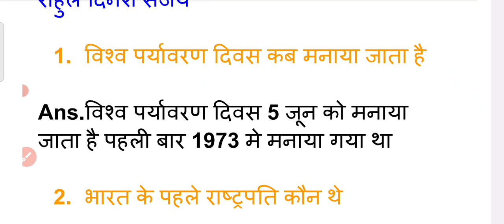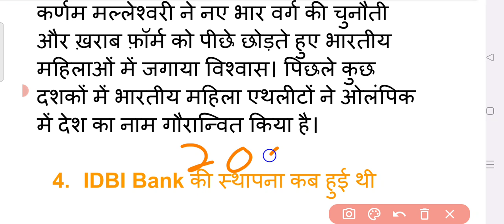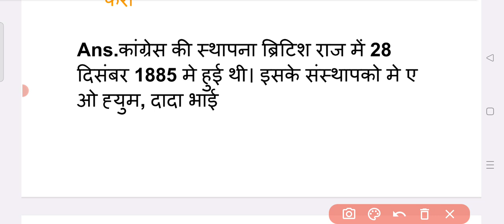MP PATWARI EXAM ANALYSIS | 3 अप्रैल 1st शिफ्ट | mp patwari analysis today | mp patwari analysislive